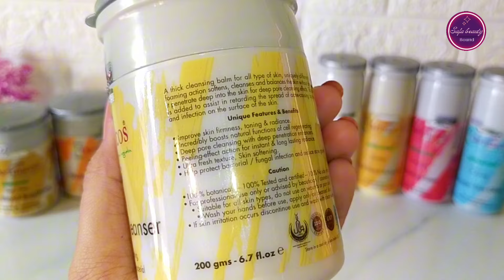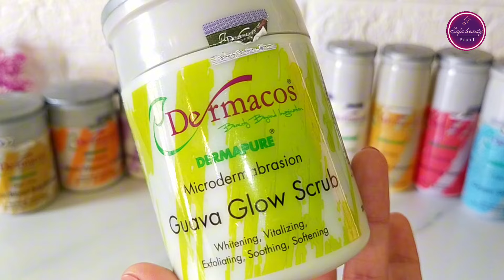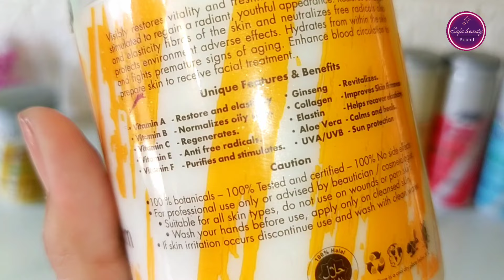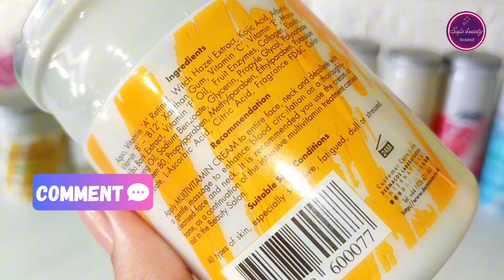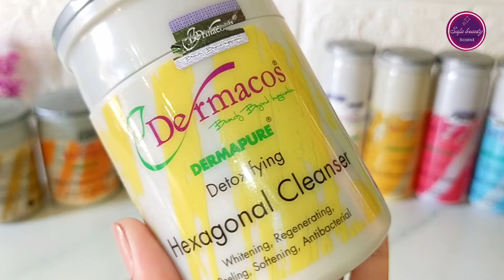How to do Salon Like Skin*TIGHTENING* & Lifting Facial at Home | Dermacos Anti Aging Facial at home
In this video I'll be sharing with you

In which age should you use dermacos facial?
How to use facial step by step?
What's the price of dermacos facial products?
How to apply dermacos lifting facial?
Is it worth buying or not?
Result of dermacos facial?
What is my opinion about this facial?

Products
1.Dermacos Hexagonal Cleanser
2.Dermacos Facial Blond Activator
3.Dermacos Facial Blond Brightener
4.Dermacos Oxygen Skin Gloss
5.Dermacos Smoothing Toner
6.Dermacos Multipurpose Grey Lotion
7.Dermacos Guava Glow Scrub
8.Dermacos Multi Vitamin Cream
9.Dermacos Refining Enzymatic Mask

How to remove wrinkles, fine lines and dark spots with facial
Dermacos lifting facial
Dermacos skin tightening facial
How to use dermacos facial
How to apply dermacos facial
How to do facial Step by Step
Dermacos lifting facial Step by Step
Dermacos facial price in Pakistan
Dermacos skin lightening facial
Dermacos anti wrinkle facial kit
How to get professional results with dermacos
How to use dermacos hexagonal Cleanser
How to use dermacos guava glow scrub
How to use dermacos grey lotion
How to use dermacos vitamin e cream
How to use dermacos refining enzymatic mask
Facial for oily skin
Anti aging facial kit review
How to do salon like lifting and tightening facial
Anti aging facial kit
Dermacos lifting facial kit review
How to apply anti wrinkle facial Step by Step
Dermacos facial method in Urdu
Dermacos skin toner
Dermacos refining enzymatic mask use
dermacos facial kit review by safa beauty bound
2024 facial review video